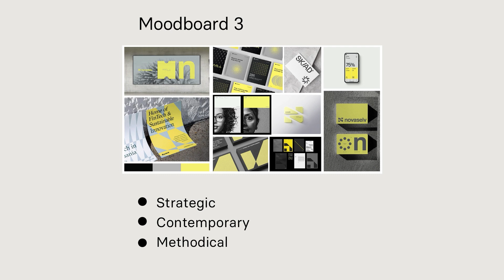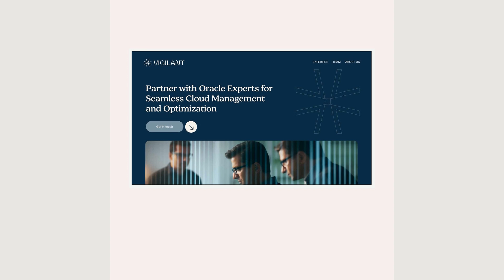Transform Your B2B Business with Strong Branding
Learn how to transform your B2B business with strong branding strategies in this video. Discover the power of branding in the B2B world and how it can elevate your business to new heights!

When we started our branding agency Rayvn, we were focused on branding B2B businesses. B2B brands sell to other businesses, while B2C brands sell to consumers. This difference is reflected in the branding strategy. B2B branding tends to be more corporate, while B2C branding is more personal.

The second difference is the sales cycle. B2B sales cycles are usually longer than B2C sales cycles. This means that B2B brands need to focus on building trust and credibility, while B2C brands can be more quick-moving and experimental.

Here’s how we transformed Vigilant, a US IT firm, to attract million-dollar contracts:

1️⃣ Define Service: Vigilant manages cloud systems using Oracle.

2️⃣ Position for Audience: Target CIOs making tech decisions.

3️⃣ Connect with Story: Strategic partner offering round-the-clock support.

4️⃣ Emote Personality: Caregiver, putting clients first.

5️⃣ Develop Visuals: Chose a logo & visual identity that conveys trust & innovation.

To attract million-dollar clients, you need to look, act, and talk like a million-dollar business.
• Want to create a premium brand for your business?
• Learn to create a premium brand. Enroll In The Elite Branding Blueprint MasterClass